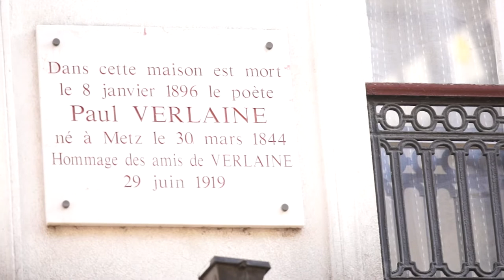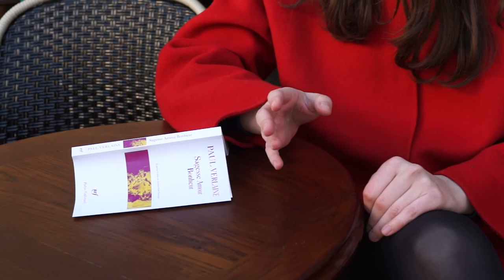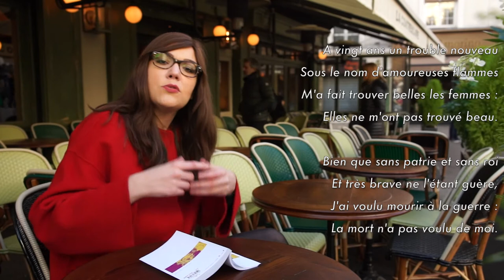Verlaine et l'énigme Kaspar Hauser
Saviez-vous que le fait divers, généralement associé au genre romanesque et aux intrigues policières, avait aussi nourri la poésie française ?
La preuve en vidéo avec l'exemple de Verlaine et son poème inspiré par l'affaire Kaspar Hauser.